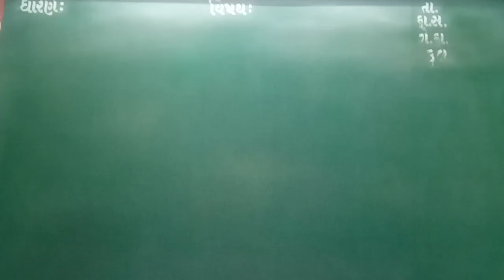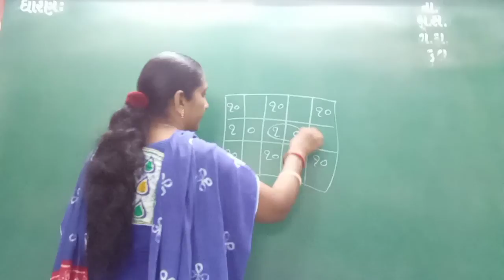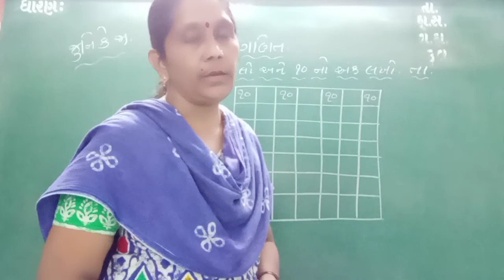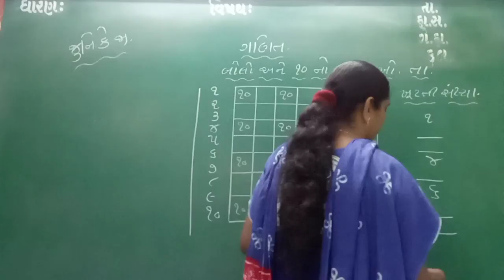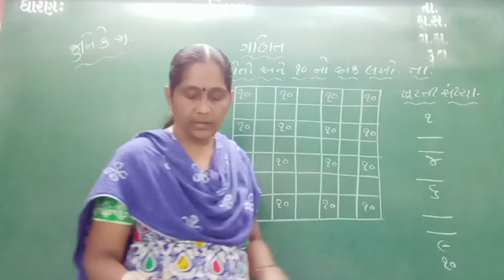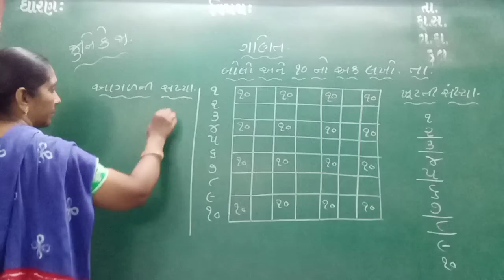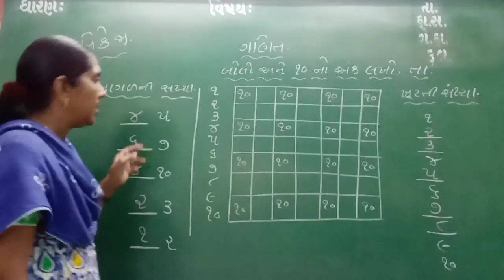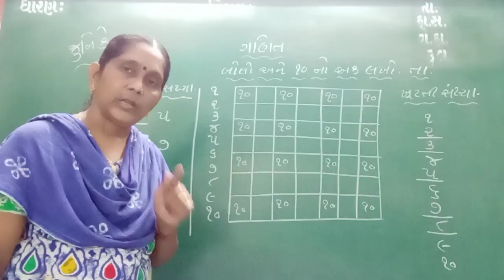GUJ MED STD JR KG SUB MATHS AANK LAKHO '10'